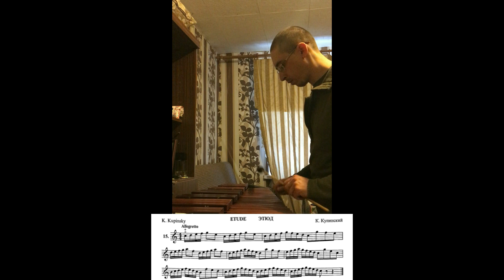Работа над Этюд №15 (К. М. Купинский) Темп - Allegretto 98 (5. 03. 2023)